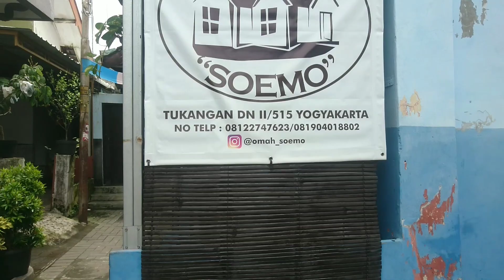Homestay murah dekat stasiun lempuyangan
Hallo abah nyai uda uni babang usy apakabar?
Tdk terasa hari idhul fitri sdh mulai dekat.
@kangsenan mau Review Homestay terdekat dengan stasiun lempuyangan.
Penginapan Dekat Malioboro ini berada di daerah tukangan.
Oke langsung saja kita Review Homestay Dekat Stasiun Lempuyangan.